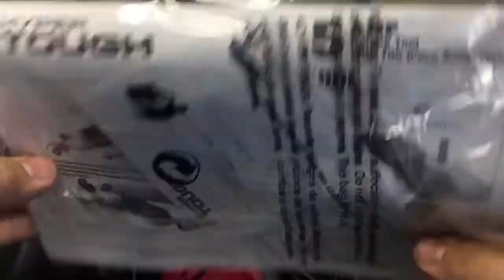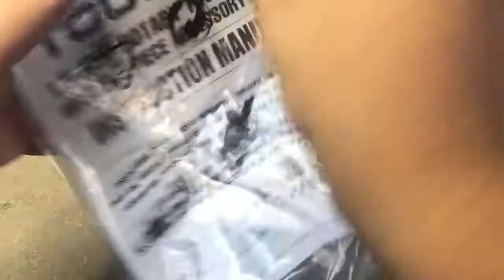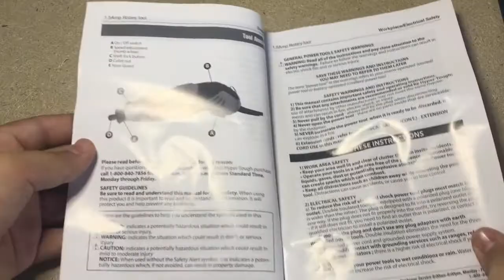HYPER TOUGH Rotary tool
No sponser or ad

Music ncs